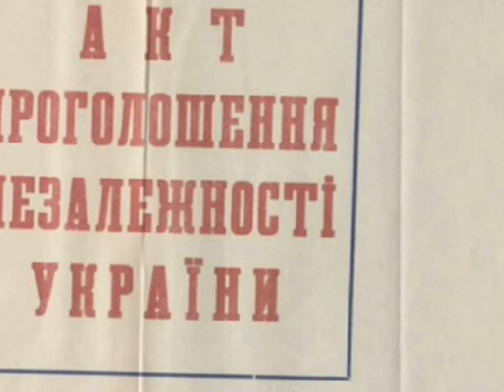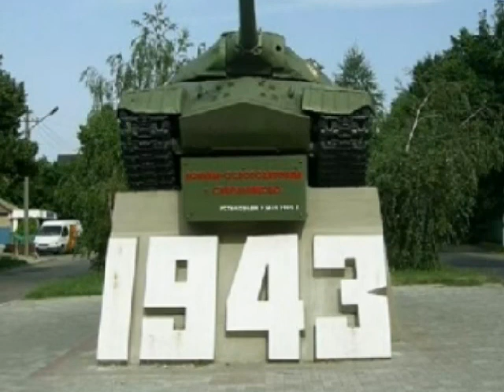Моя Украина. С днем независимости.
Наталья Бучинская , Моя Украина.